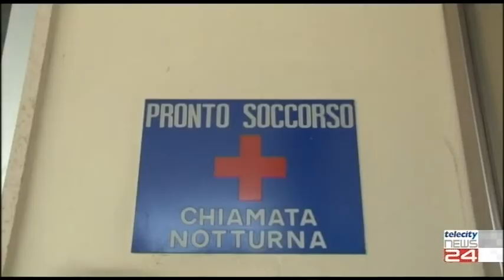19/06/2020 - Osservatorio Sanità: L'ospedale di Ovada messo in un angolo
19/06/2020 - Osservatorio Sanità: L'ospedale di Ovada messo in un angolo